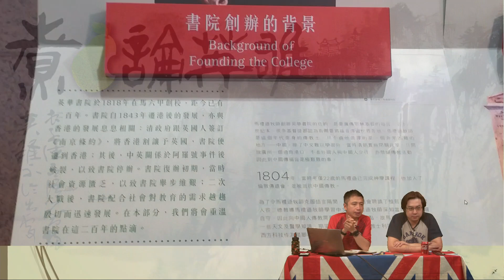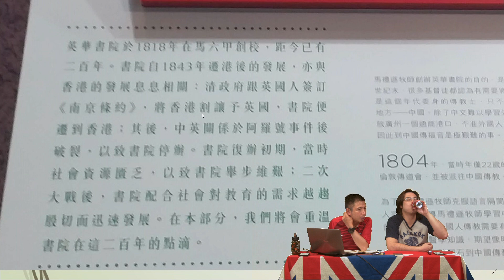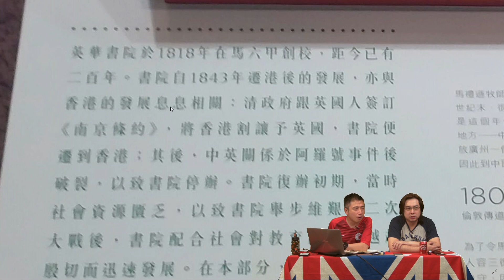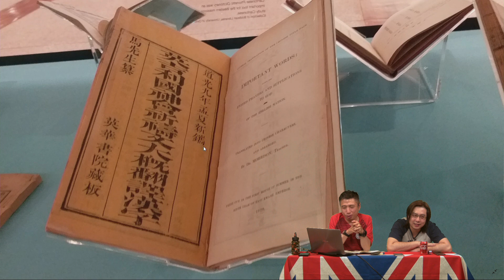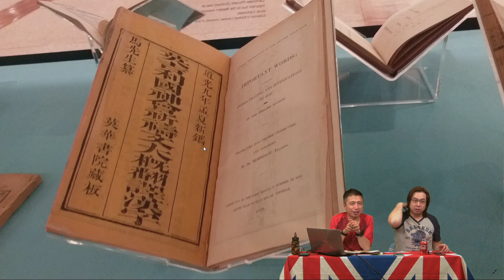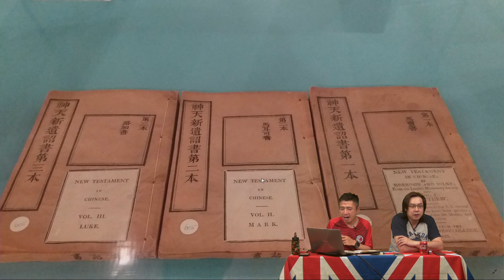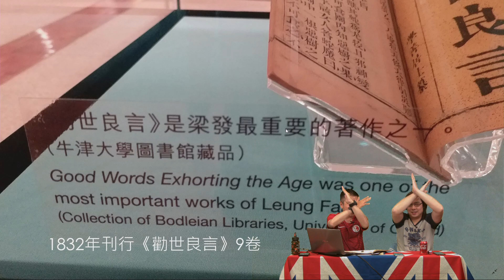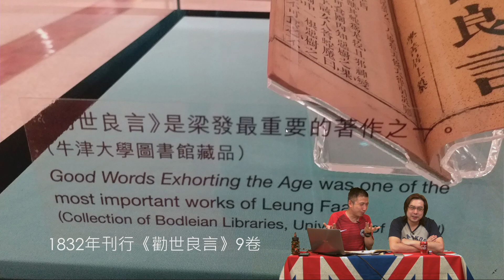煮啤梨論英雄 EP101c - 英華書院展覽：勾結外國勢力之顛覆基地 - 20181222c